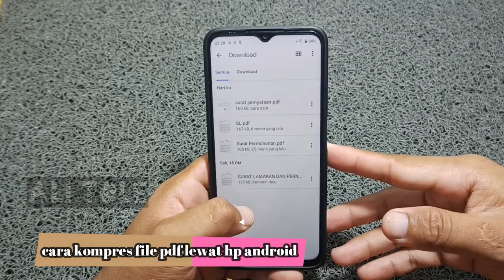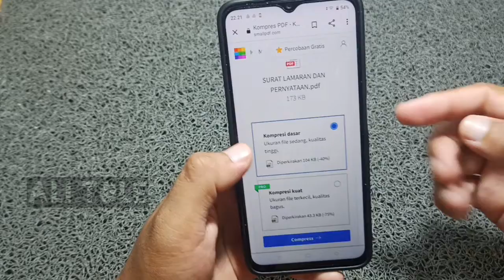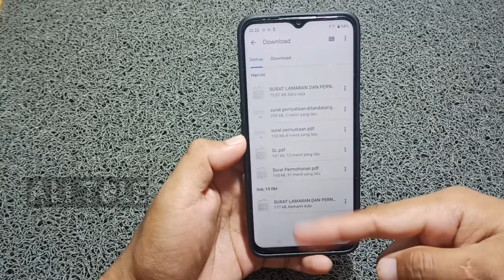Cara kompres file pdf jadi kecil di hp android tanpa aplikasi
Kompres file pdf di hp android tanpa aplikasi cukup mudah. Anda bisa kompres file pdf menjadi 200kn di android. Bisa juga kompres file pdf 1000 KB. Simak cara mengkompres file pdf di hp android tanpa aplikasi.